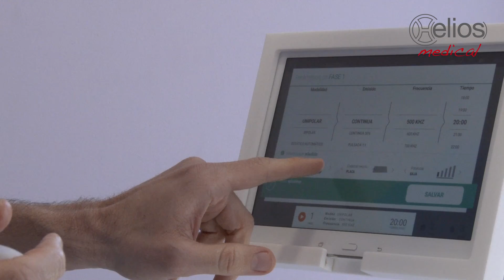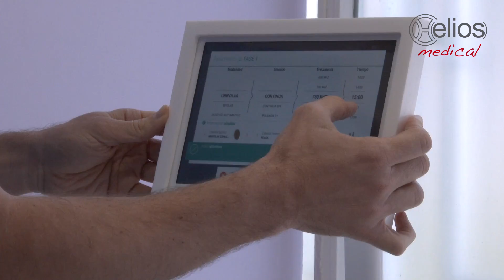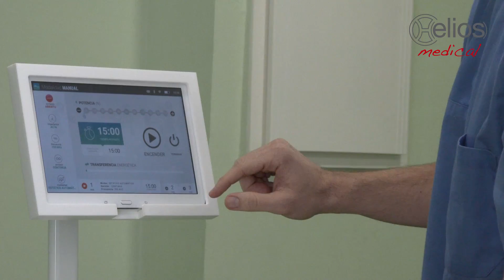Tratamiento con Diatermia 1